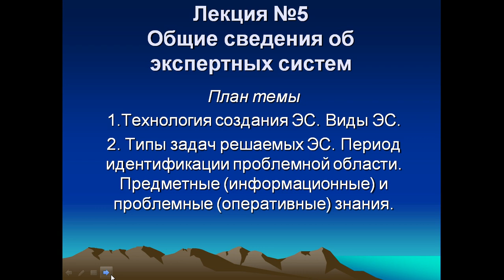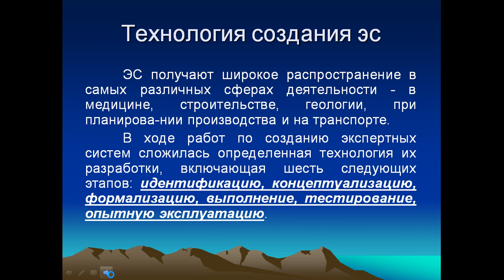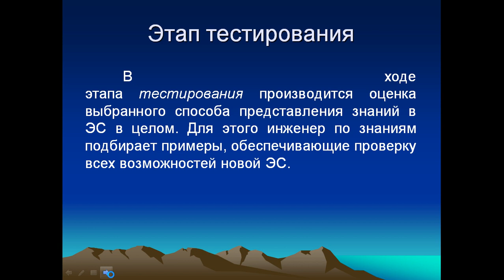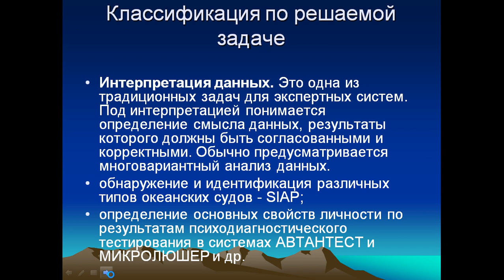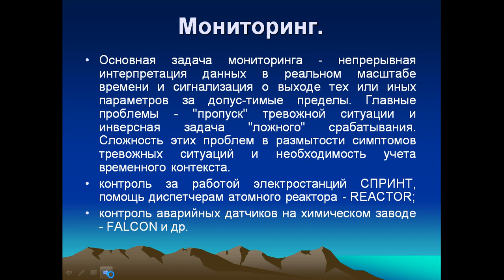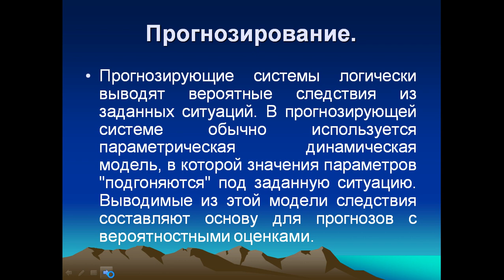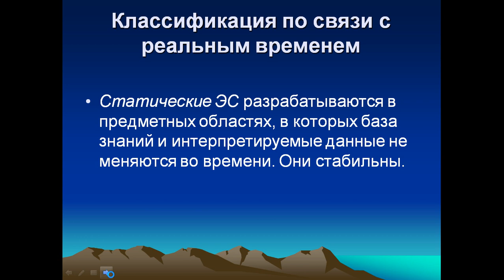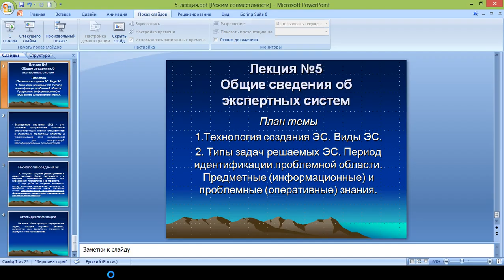Капарова Л.Е. Системы ИИ. 5 лекция